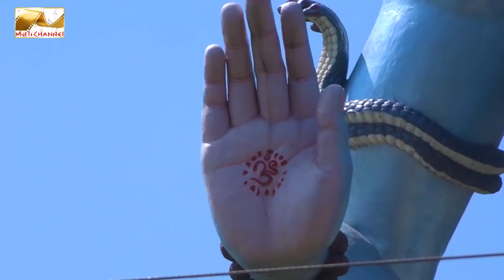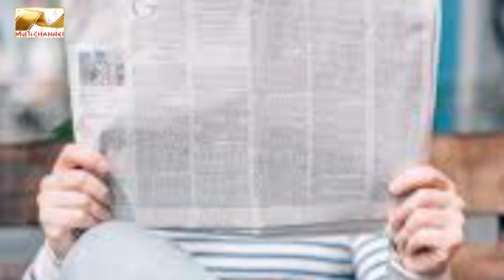Kar le tu Maa Baap Ki Sewa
A Song for Mother Father By Shri Nand Kishor Ji. A Multichannel Production.